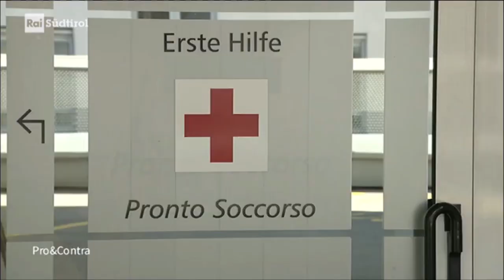„Wie sicher ist Südtirol?" | ALR bei Pro&Contra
Zuerst wird ein Wirt von Jugendlichen verprügelt, dann ein Pfleger in der Notaufnahme im Meraner Krankenhaus. Seit Tagen sorgt aber auch ein Video von Jugendlichen für Diskussionen, darin zeigen sich junge großteils Migranten teilweise vermummt und mit einer Pistole bewaffnet. In ihrem Rap-Song verherrlichen sie Gewalt und verharmlosen Drogenkonsum. Hat Südtirol also ein Sicherheitsproblem? Einige Parteien in Südtirol fordern mehr Polizeipräsenz und einen Sicherheitsgipfel. Ist das alles übertriebene Panikmache oder wird das Problem verharmlost? Studiogäste: Besay Mayer, Ex-Streetworker und pädagogischer Leiter Jugendzentrum Jungle Meran Andreas Leiter Reber, Fraktionssprecher im Landtag, Die Freiheitlichen Moderation: Christian Bassani